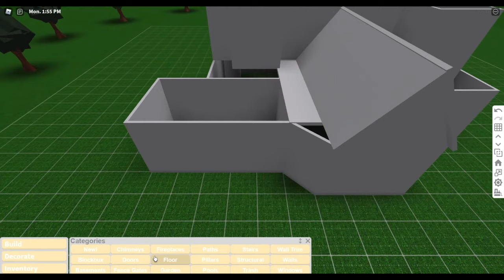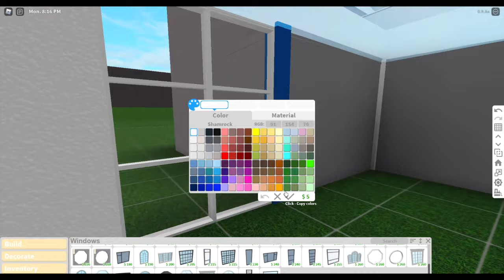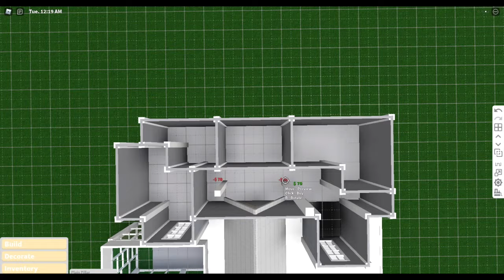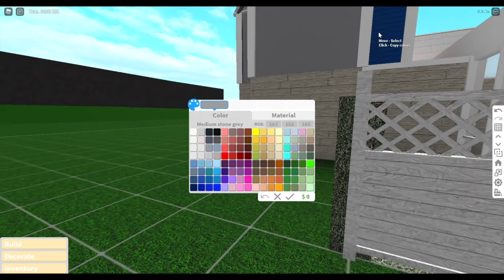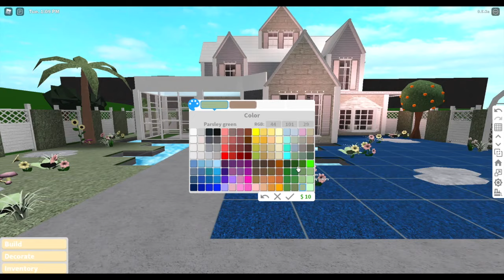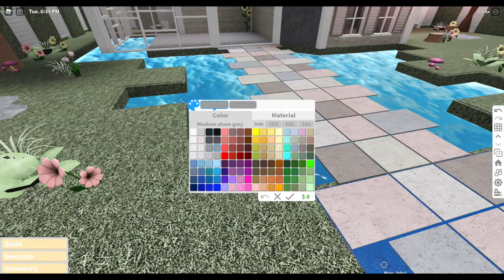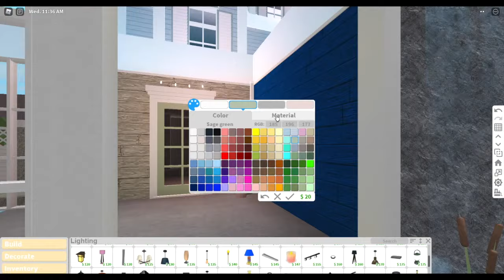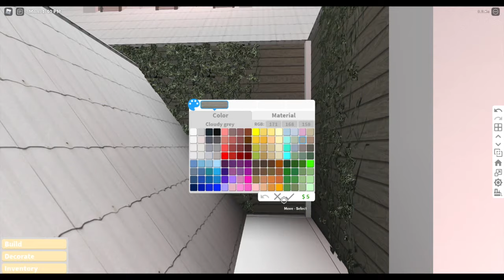tropical family home pt. 1 || bloxburg speed build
★gamepasses required:
- advanced placing
- multiple floors
- basement (optional)

✰timestamps:
00:00 - intro
00:12 - tour
01:30 - layout & speed build

★audio:
Love - Ikson
Think U Know - Ikson
Skyline - Ikson
All Night - Ikson